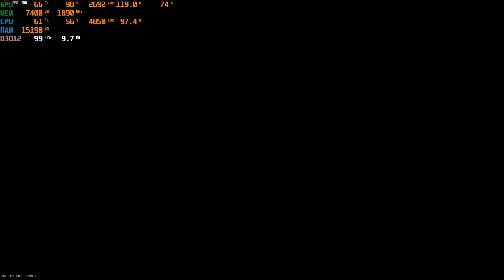Call of Duty: Modern Warfare II | AMD Radeon RX 6600 | Gaming Test Q4 2023 | Maximium Setting 1080P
How is the RX 6600 playing games in Q4 of 2023?

Game Setting : Maximium All Setting
Resolution : 1920 x 1080 (No Upscale)

Specs :
CPU : AMD Ryzen 5 5600X 6-Core Processor
GPU : AMD Redeon RX 6600 (Gigabyte Eagle)
Mainboard : Asrock B550M Steel Legend
Ram : Kingston Hyper-X FURY RGB 16 GB OC Bus 3800MHz(8GB*2) CL 18
SSD : HIKSEMI FUTURE PCIe 4.0 (2 TB)
PSU : ASUS ROG Strix 850W White (80 Plus Gold)
CPU Cooler : ID-Cooling PinkFlow 240

Record video with Program : AMD Redeon Software